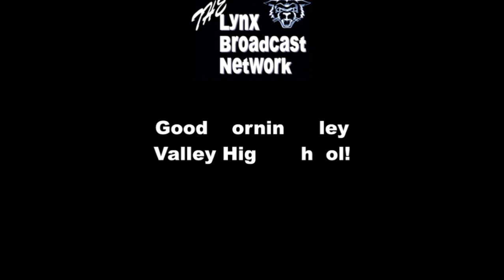Tuesday. December 20, 2022 | OVHS morning announcements